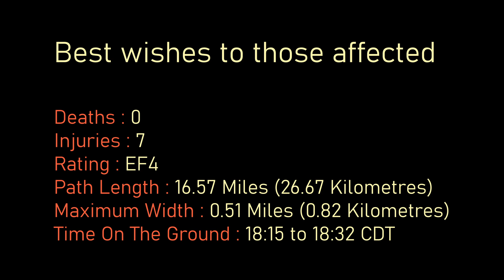MARION Tornado Path - EF4 - 16th May 2025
The "Marion tornado" (Wolf Creek to Hudgens to Marion) was a significant event from the middle of 2025's tornado season. Many well-built homes were destroyed, and one was completely slabbed. NWS damage surveyors found evidence suggesting that the peak tornadic winds were 190 mph, rating it as a high-end EF4. Thankfully, during the 17 minutes that it was on the ground, this fast moving tornado caused no fatalities, despite leaving a path of destruction for almost 17 miles. Marion, Illinois had previously been hit by an F4 tornado on 29th May 1982.